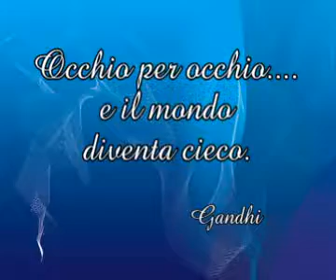Gianni Morandi - C'era un ragazzo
registrazione sonora gestita da SME